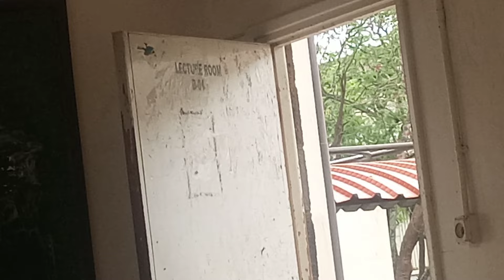warthogs run funny. yes. the baboon had a puppy